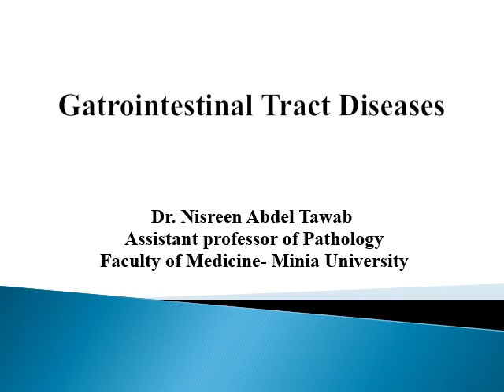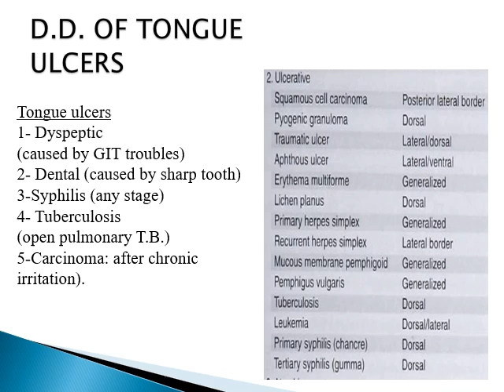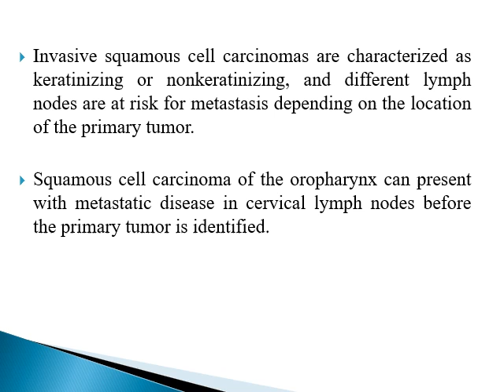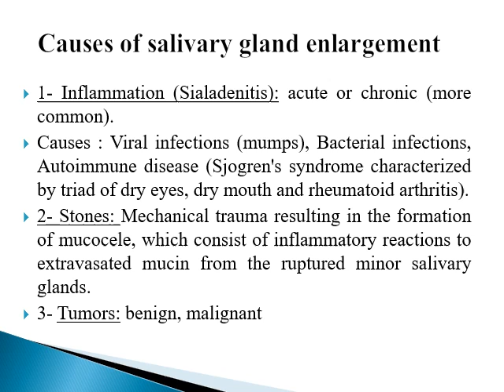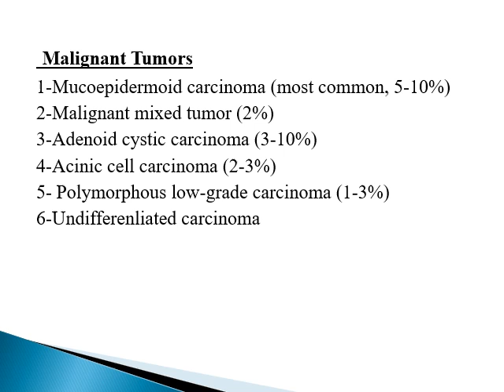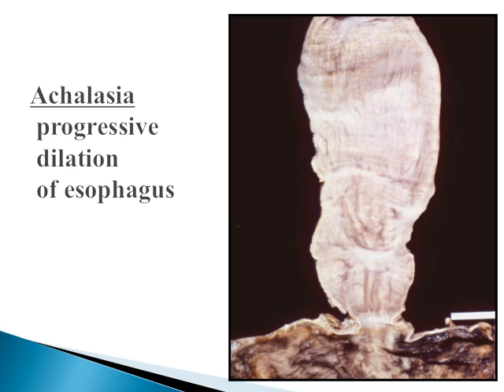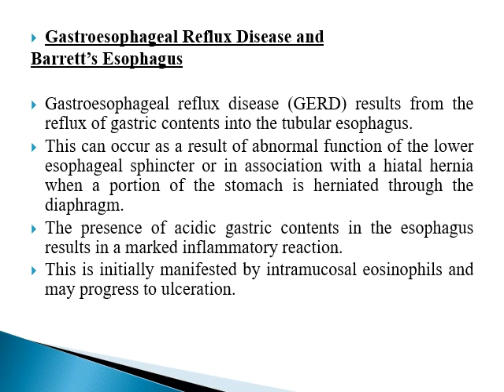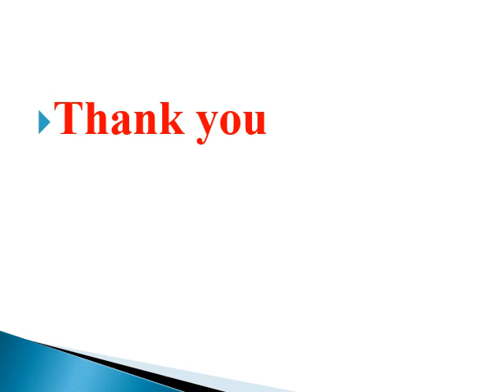GIT diseases - Pathology (1) | Gastrointestinal system